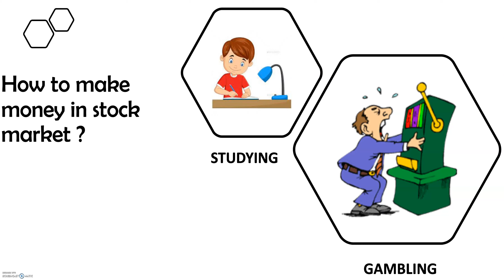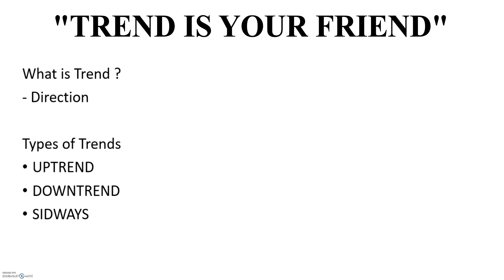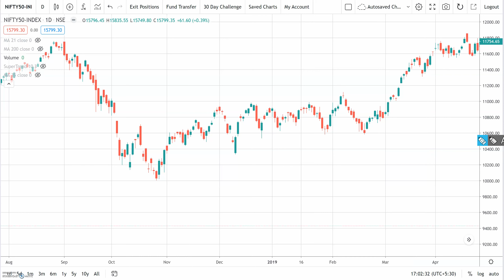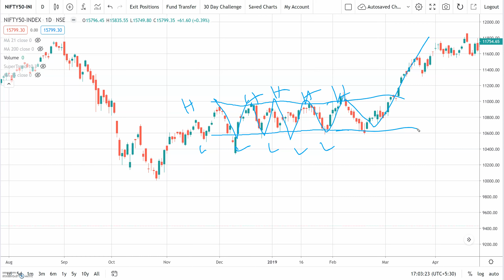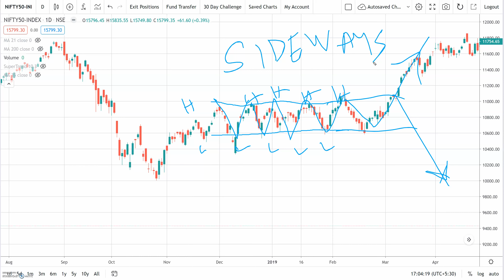HOW TO IDENTIFY TREND | UNDERSTAND TREND ANALYSIS IN SIMPLEST WAY | समझिये ट्रेंड सरल भाषा में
In this video we are explaining about Understanding and identifying Trend in simple language.

Trend analysis tries to predict a trend, such as a bull market run, and then ride that trend until data suggests a trend reversal, such as a bull-to-bear market.
Trend analysis is based on the idea that what has happened in the past gives traders an idea of what will happen in the future.
Trend analysis focuses on three typical time horizons: short-; intermediate-; and long-term.

We have explained with examples
UPTREND
DOWNTREND
SIDEWAYS

Topics Covered

What is Trend
Types of Trend
Examples of different Trend